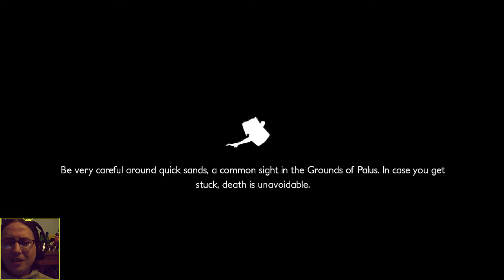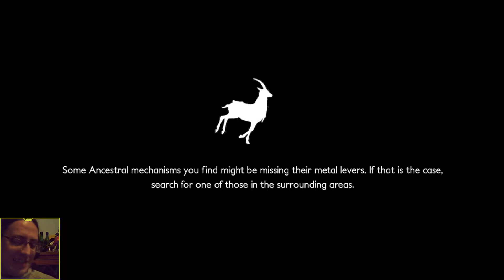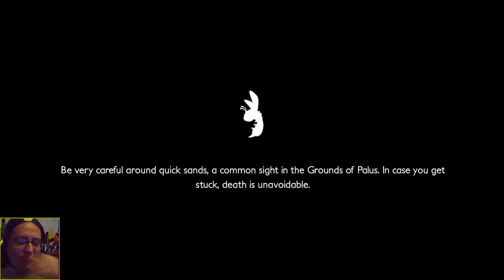Another Giant Bows Down... Lets Play Decay Of Logos Episode 14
On our way back to exploring the new area's we can uncover with the lifts now back in order we decide to venture into the challenging dungeon we passed on originally and take out the giant brute on the top floor full of hubris from taking down his ghost companion, though this guy is rather a lot bigger and has a lot more health, perhaps time to put our new bow into use and see just how effective this is at taking him down, maybe we accidentally cheesed him or gave him brain damage but this giant too bows down to our skill and succumbs to our blade in the end, can anything stop us?

Get Social